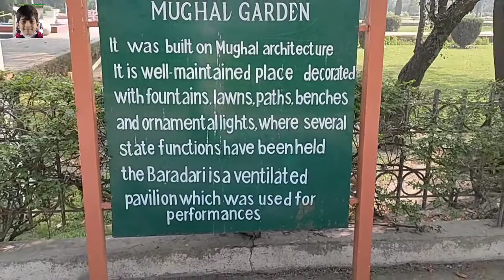بارہ دری باغ جناح || Mughal Garden || Lawrence garden in Lahore